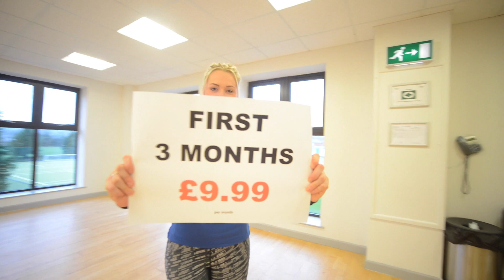Massive January Offer - Rossendale Leisure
Join us this New Year and pay just £9.99per month for your first 3 months!